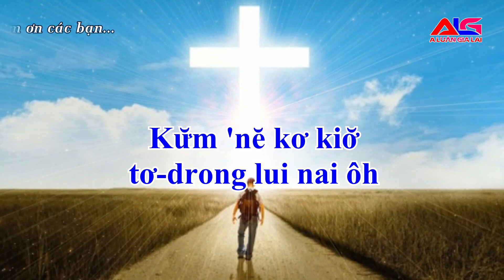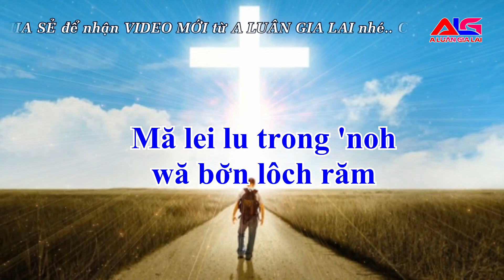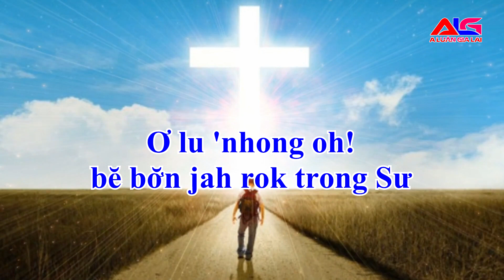MINH TRONG YÊ-SU ĐĔCH - AMƯ